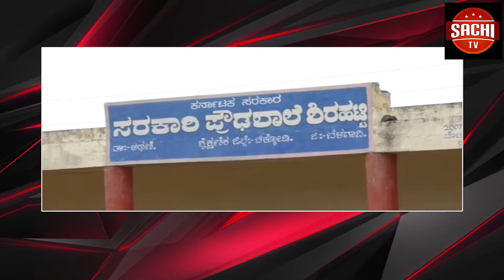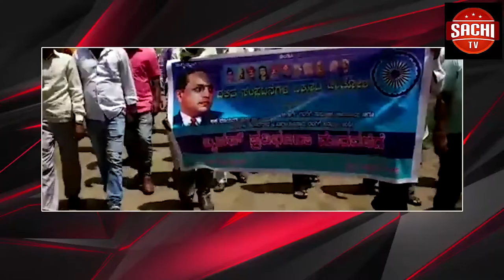ವಿದ್ಯಾರ್ಥಿ ಜೀವನದಲ್ಲಿ ಎಷ್ಟೊ ಶ್ರೀಮಂತರ ಮಕ್ಕಳಿಗೆ ಕಲಿಯೋಕೆ ಅವಕಾಶ ಇದ್ದಾಗ ಶ್ರೀಮಂತರ ಮಕ್ಕಳಿಂದ ಆಗದ ಸಾಧನೆ ಮಾತ್ರ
ವಿದ್ಯಾರ್ಥಿ ಜೀವನದಲ್ಲಿ ಎಷ್ಟೊ  ಶ್ರೀಮಂತರ ಮಕ್ಕಳಿಗೆ ಕಲಿಯೋಕೆ ಅವಕಾಶ ಇದ್ದಾಗ ಶ್ರೀಮಂತರ ಮಕ್ಕಳಿಂದ ಆಗದ ಸಾಧನೆ ಮಾತ್ರ ಸಂಕೇಶ್ವರ  ಪಟ್ಟಣದಲ್ಲಿ ಹಮಾಲಿ ಮಾಡುವನ ಪುತ್ರಿ ವಾಣಿಜ್ಯ ವಿಭಾಗದಲ್ಲಿ ರಾಣಿ ಚನ್ನಮ್ಮ ವಿಶ್ವ ವಿದ್ಯಾಲಯದಿಂದ ಚಿನ್ನದ ಪದಕ ತಂದಿದ್ದು ಪ್ರತಿಯೊಬ್ಬರ ಕಣ್ಣಿನಲ್ಲಿ ನೀರು ತರುವುದಕ್ಕೆ ಸಾಕ್ಷಿಯಾಗಿದ್ದಾಳೆ ಸೀಮಾ ಪ್ರಕಾಶ್ ಇಂಗಳೇ. ಹಾಗಾದ್ರೆ ಇದರ ಕಂಪ್ಲೀಟ್ ಸ್ಟೋರಿ ಏನಂತೀರಾ ಇಲ್ಲಿದೆ ನೋಡಿ.
ವಾ.ಓ:--ಹೌದು ವೀಕ್ಷಕರೆ ಕಿತ್ತುತಿನ್ನುವ ಬಡತನದ ನಡುವೆ ಚಿನ್ನದ ಪದಕ ಪಡೆದ ಸಂಕೇಶ್ವರದ ಪುತ್ರಿ ಸೀಮಾ ಪ್ರಕಾಶ ಇಂಗಳೇ ಬಡತನ ಪರಿಸ್ಥಿತಿ ಇದ್ದರು ಸಂಕೇಶ್ವರ ಪಟ್ಟಣದ ಎಸ್  ಡಿ. ವಿ. ಎಸ್ ಶಿಕ್ಷಣ ಸಂಸ್ಥೆಯಲ್ಲಿ ವಿದ್ಯಾಭ್ಯಾಸ ಪಡೆದು ಮುಂದಿನ ವಿದ್ಯಾಭ್ಯಾಸಕ್ಕೆ ಆರ್ಥಿಕ ಪರಿಸ್ಥಿತಿ ಗಂಭೀರ ಇತ್ತು ಆದರು ಅವಳ ಹೆತ್ತ ತಂದೆ ಪ್ರಕಾಶ್ ಇಂಗಳೇ ಹಲವು ಜನರಿಂದ ಕಡೆಗೆ ಆರ್ಥಿಕ ಸಹಾಯ ಪಡೆದು ಜೊತೆಗೆ ಹಮಾಲಿ ಮಾಡಿ ಬಂದ ಹಣದಿಂದ ಸೀಮಾ ಅವಳಿಗೆ ವಿದ್ಯಾಭ್ಯಾಸ ನೀಡುವುದಕ್ಕೆ ಮುಂದಾಗುತ್ತಾರೆ.
ನನ್ನ ತಂದೆ ಇಷ್ಟು ಕಷ್ಟಪಟ್ಟು ನನಗೆ ಶಿಕ್ಷಣ ನೀಡುತ್ತಿದ್ದಾರೆ ನಾನು ನನ್ನ ತಂದೆ-ತಾಯಿಗೆ ಇದರ ಫಲ ನೀಡಲೇಬೇಕು ಎಂಬ ಛಲದಿಂದ ವಿದ್ಯಾಭ್ಯಾಸ ಪ್ರಾರಂಭ ಮಾಡಿದ ಸೀಮಾ ಅವಳಿಗೆ ಚಿನ್ನದ ಬಂದೇ ಬಿಟ್ಟಿತು. ಸೀಮಾ ಅವಳ ಶಿಕ್ಷಣಕ್ಕೆ ದುಡ್ಡು ಕಡಿಮೆ ಬೀಳಬಾರದು ಎಂದು ತಂದೆ ಪ್ರಕಾಶ ಸಂಕೇಶ್ವರ ಪಟ್ಟಣದಲ್ಲಿ ಹಮಾಲಿ ಮಾಡಿ ಜೊತೆಗೆ ಪಟ್ಟಣದಲ್ಲಿ ಯಾವುದೇ ಜಾತಿಯ ಶವ ಸ್ಮಶಾನದಲ್ಲಿ ಸುಡುವುದಿದ್ದರೆ ಆ ಕಾರ್ಯ ಪ್ರಕಾಶ್ ಅವರೇ ಮಾಡ್ತಾರೆ.ಇನ್ನು ಕೊಟ್ಟ ದುಡ್ಡಿನಲ್ಲಿ ಸಮಾಧಾನಪಡೆದು ಸಾವಿರಾರು ಜನರ ಪುನ್ಯ್ ಪ್ರಕಾಶ ಪಡೇದಿರುವುದು ಮಾತ್ರ ಸುಳ್ಳಲ್ಲ.
ಪಾಪ ಇಂತಹ ಹಮಾಲಿ ಮಾಡುವ ಪ್ರಕಾಶ್ ಇಂಗಳೆ ಅವರು ಒಂದೇ ಕೊಠಡಿಯಲ್ಲಿ ವಾಸವಾಗಿದ್ದು ಸೀಮಾ ಅವರಿಗೆ ಓದುವುದಕ್ಕೆ ಶಾಂತವಾಗಿ ಜಾಗ ಇಲ್ಲದ ಕಾರಣ ಮನೆಯ ಪಕ್ಕದಲ್ಲಿ ಇರುವ ಸ್ಮಶಾನದಲ್ಲಿ ಕುಳಿತು ಓದುತ್ತಿರುವುದು ಮಾತ್ರ ಪ್ರತಿಯೊಬ್ಬರ ಕಣ್ಣಿಗೆ ಸಾಕ್ಷಿಯಾಗಿದ್ದಾಳೆ.
ಚಿನ್ನದ ರಾಣಿ ಸೀಮಾ ಇಂಗಳೇ ಇನ್ನೂ ತಂದೆಗೆ ಮಗಳು ಸಾಥ್ ನೀಡಿ ಮಗಳಿಗೆ ಹಮಾಲಿ ಮಾಡುವ ವ್ಯಕ್ತಿಯ ಮಗಳು ಚಿನ್ನದ ಪದಕ ಪಡೆದುಕೊಂಡಿದ್ದು ಮಾತ್ರ ಶ್ರೀಮಂತರ ಮಕ್ಕಳಿಗೆ ಒಳ್ಳೆಯ ಉದಾಹರಣೆಯಾಗಿ ನಿಂತಿದ್ದಾಳೆ ಬಡ ಕುಟುಂಬದ ಸೀಮಾ ಇಂಗಳೇ
ಇನ್ನು ಸೀಮಾ ಇಂಗಳೇ ಮಾಡಿರುವ ಸಾಧನೆ ಬಗ್ಗೆ ನಮ್ಮದೊಂದು ಸಲಾಂ ಹೇಳಲೇಬೇಕು.